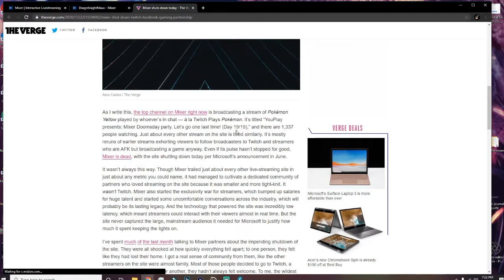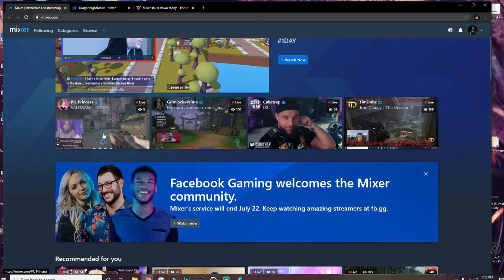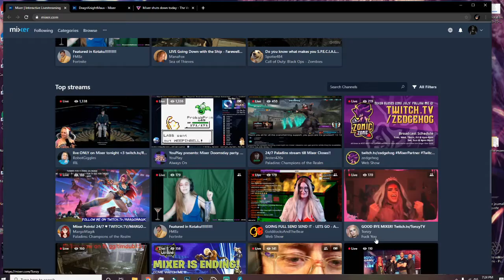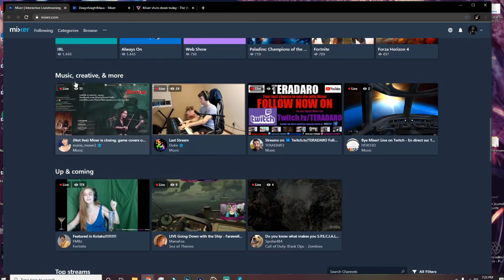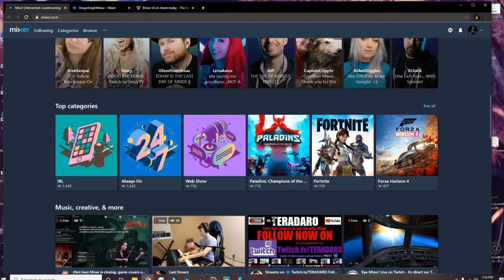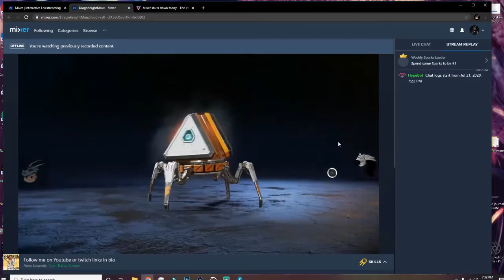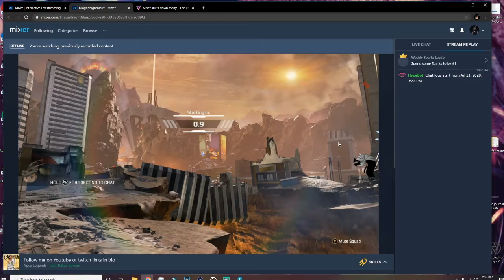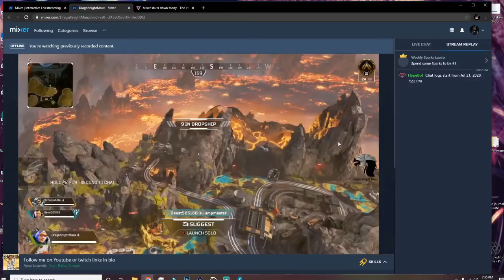MIXER IS R.I.P so why big streamers crying for? [video dairy]